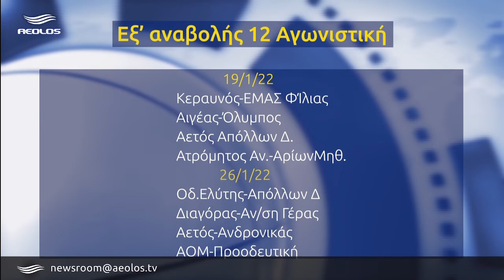Χαραλαμπής στον Ατρόμητο | Κλείνει προπονητή ο Αρίων